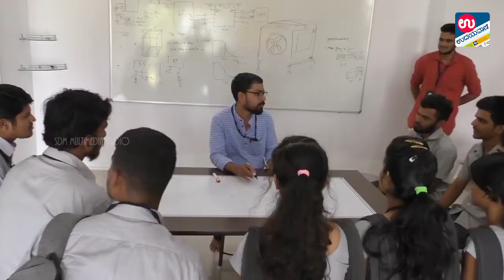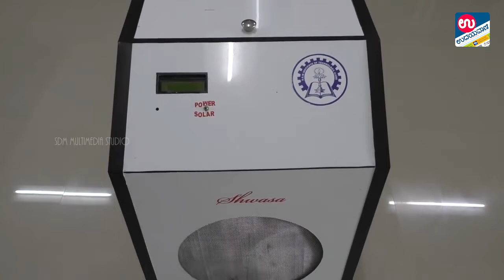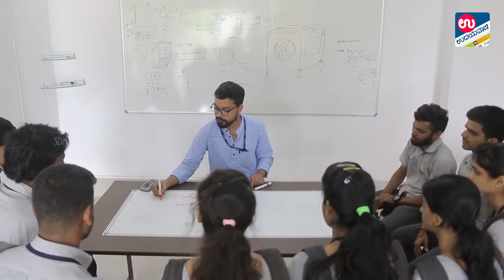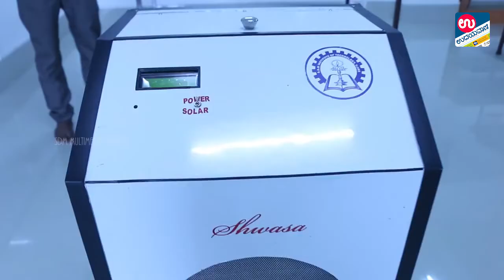ರಾಷ್ಟಮಟ್ಟದಲ್ಲಿ ಮಿಂಚಿದ ಉಜಿರೆ ಎಸ್.ಡಿ.ಎಂ ತಾಂತ್ರಿಕ ಮಹಾವಿದ್ಯಾಲಯ| UDAYAVANI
ಉಜಿರೆಯ ಎಸ್.ಡಿ.ಎಂ ತಾಂತ್ರಿಕ ಮಹಾವಿದ್ಯಾಲಯದ ವಿದ್ಯಾರ್ಥಿಗಳ ’ಶ್ವಾಸ' ಪ್ರಾಜೆಕ್ಟ್ ರಾಷ್ಟ್ರಮಟ್ಟದಲ್ಲಿ ಸುದ್ದಿ ಮಾಡಿದೆ.